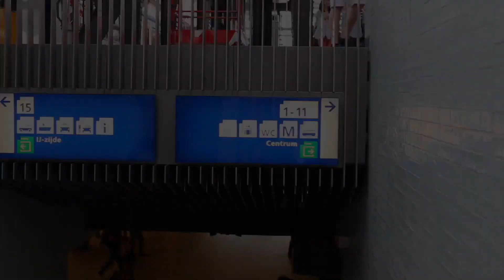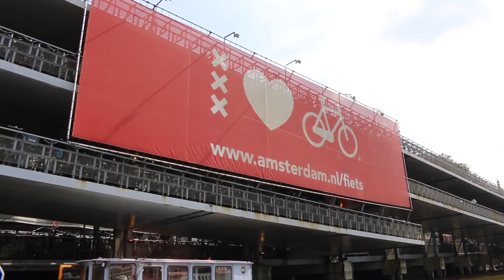พาล่องเรืออัมสเตอร์ดัมชมตึกเก่าอลังการณ์มาเที่ยวต้องไม่พลาด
ยินดีเป็นกัลยาณมิตรกับทุกคนครับและ ขอบคุณที่กดติดตามและกด Subscribe จ้า
มักวิดิโอกะกดติดตามตอนต่อไป และเป็นกำลังใจได้ ที่ลิงค์นี้เด้อจ้า ง่ายๆอี่หลี
ติดตามเป็นเพื่อนกับอิสานวีซ่า ภาพนิ่งรวมๆ ภาพปกยูทูป ก่อนใคร ที่นี่จ้า
เฟสบุคกดที่นี่จ้า